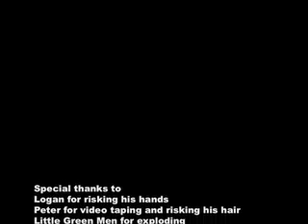War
Little green men exploding